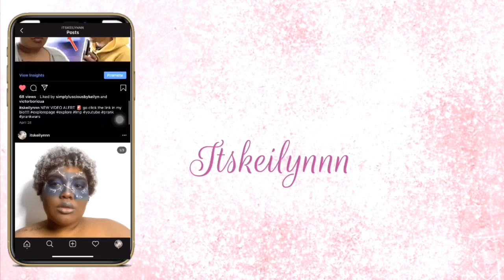UNBOXING 500+ DOLLARS WORTH OF INVENTORY!!!||ITSKEILYNNN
What’s up my BABES and GABES!!! Its your girl Keilyn AKA itskeilynnn here with a fun video!!! To my channel and be apart of my subscribby FAM!!! Let me know what you guys want to see next and I’ll do my best to get it up next!

Cute bling I wear in my videos:!!! Keinoabling.com